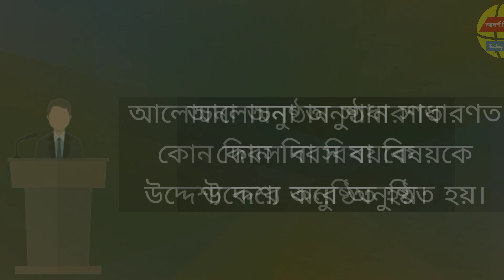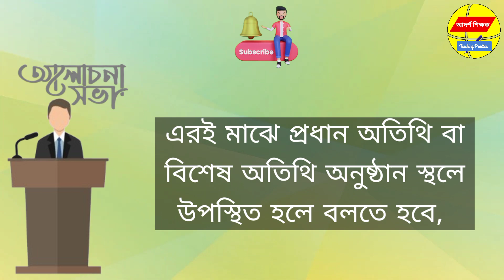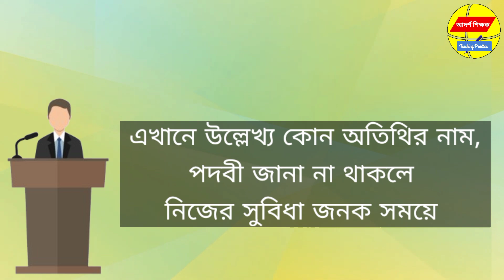আলোচনা অনুষ্ঠানে যেভাবে উপস্থাপনা করবেন। উপজেলায় আলোচনা সভায় কিভাবে উপস্থাপনা করব। উপস্থাপনা।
আজ আমি ভিডিওতে উপজেলা পর্যায়ে কিভাবে উপস্থাপনা করতে হয় সে বিষয় নিয়ে বিস্তারিত আলোচনা করেছি, এই ভিডিও দেখে উপজেলা পর্যায়ে বিভিন্ন দিবস বা বিষয়ে যে কেউ উপস্থাপনা করতে পারবে।